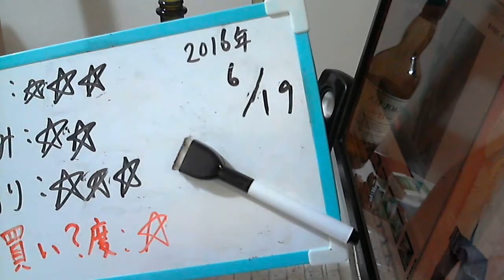酒好きな元新潟人の飲酒動画 part1119 ドン・ペリニヨン2006【シャンパン】